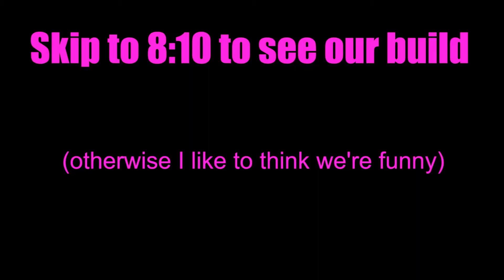WE BUILT OFF THE MAP!!! (Fortnite Battle Royale)